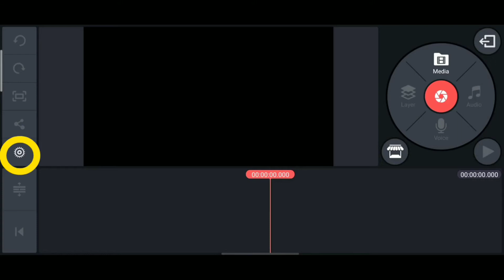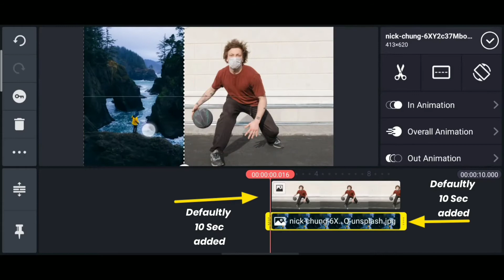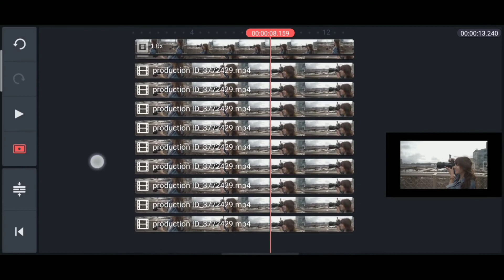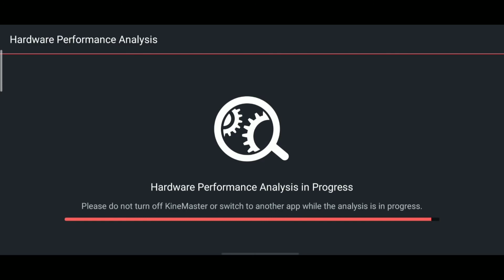kinemaster most USEFULL settings for video editing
Kinemaster video editing k lia usefull tricks
And tip
Fast video editing
Video quality increase